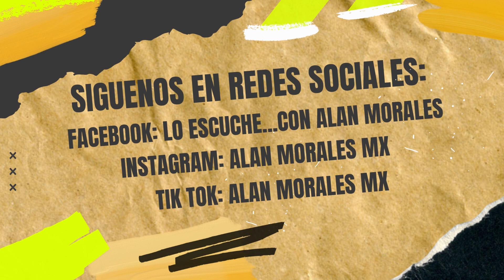😱¡LE PLANTAN TREMENDO BESO A WENDY GUEVARA EN EL CONCIERTO DE RBD EN EL ESTADIO AZTECA!